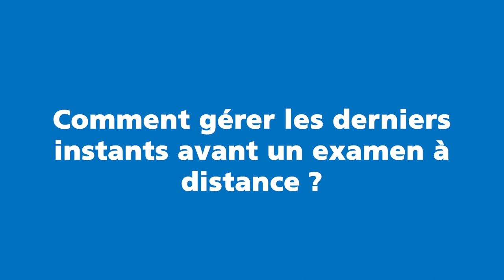En route pour les examens à distance n°6 : Gérer les derniers instants avant un examen à distance ?